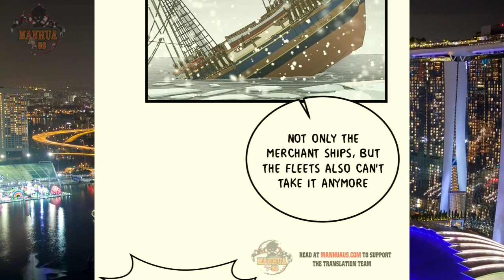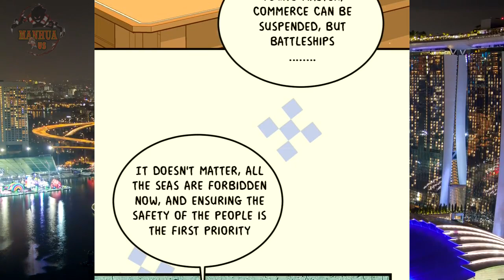Starting From Today I’ll Work As A City Lord Chapter 388 English Sub